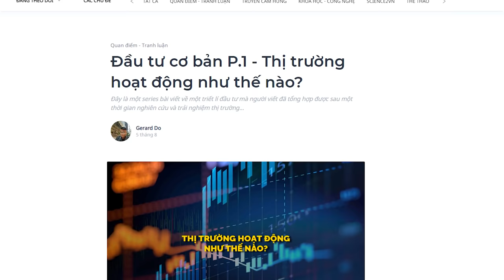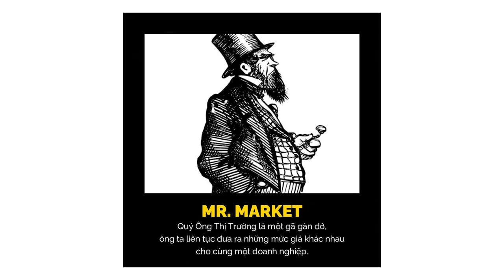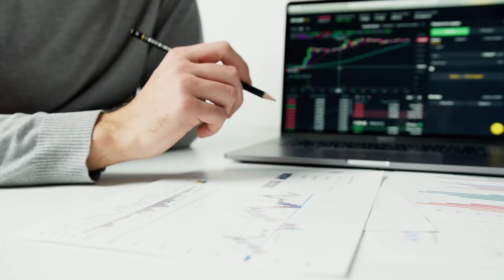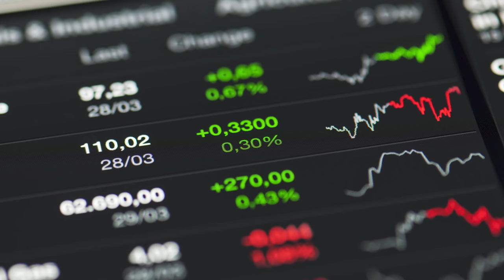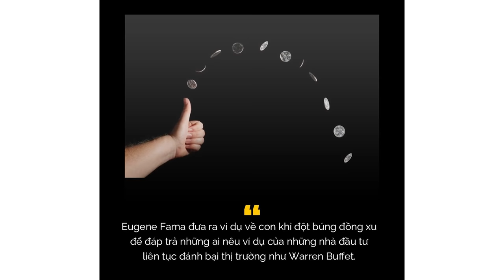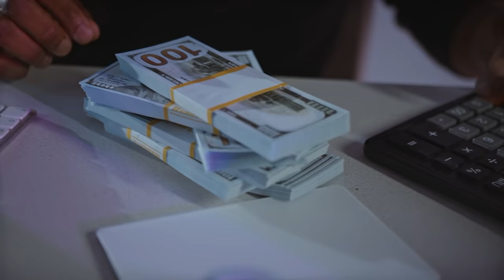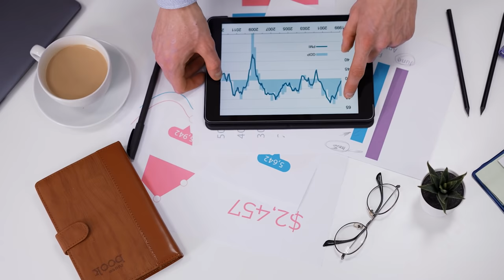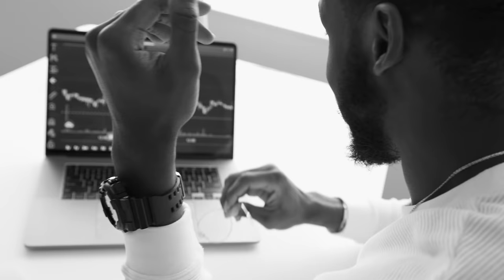Đầu tư cơ bản P.1 - Thị trường hoạt động như thế nào? | Gerard Do | TIỀN TÀI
Ghé Nhà sách Spiderum trên SHOPEE ngay thôi các bạn ơi:
. Một người phi công, khi được hỏi về công việc của anh ta như thế nào, đã đùa rằng "Công việc của tôi bao gồm nhiều ngày buồn chán đan xen bởi một vài khoảnh khắc kinh hoàng". Nếu người phi công trên tham gia vào lĩnh vực đầu tư, người viết khá chắn chắn anh ta sẽ nhận thấy rằng thị trường cũng hoạt động tương tự như lĩnh vực hàng không, một chuỗi thời gian dài buồn chán được kích thích bằng một vài sự kiện kinh hoàng đan xen. Tuy nhiên, khi chúng ta nói về thị trường, rốt cuộc là chúng ta đang nói về cái gì?
Cùng tìm hiểu cuốn sách "Doing Good Better" tại:
Theo dõi Kênh Podcast "Người Trong Muôn Nghề" tại đây:
Kênh Spiderum Giải Trí đã có Podcast, nghe tại đây:
Nội dung:
00:00 - Start
00:20 - Thị trường là gì?
09:07 - Lí thuyết thị trường hiệu quả
14:50 - Đánh bại thị trường không phải là bất khả thi

Bài viết: Đầu tư cơ bản P.1 - Thị trường hoạt động như thế nào?

Nguồn tham khảo:
- The little book of common sense investing - John C. Bogle
- The most important thing illuminated - Howard Marks
Giọng đọc: Pinkdot
Editor: Pinkdot